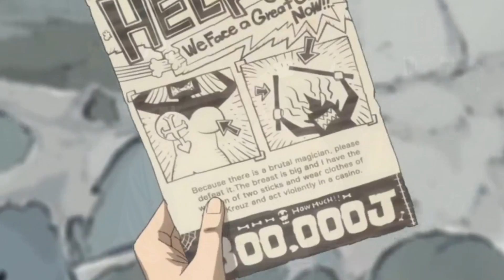Gray Proposes to Juvia : Fairy Tail 100 Years Quest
Juvia exposes her entire body to Gray after Natsu wants to sleep with Juvia and Lucy gets upset! Gray confesses his love to Juvia to Marry and be with her forever and she flashes him! Natsu forces himself onto Lucy into his room and actually does it with her! Lucy shocked and in Love. Gray admits to being in love with Juvia. Erza talks about her love for Jellal. Fairy Tail 100 Years Quest Chapter 26 - Lucy SAVES Natsu holding on tightly to him.

Fairy Tail NALU Art Piece / EDENS ZERO Special Edition Manga

Follow SouL Animation For NEW Fairy Tail Updates!!

Natsu turns into a Dragon - Igneel's Real Son. Natsu and Lucy's Children Next Generation. Natsu's Death in Fairy Tail 100 Years Quest, Taken by a dragon. Fairy Taill 100 Years Quest Chapter 27 - Jellal Laxus and Gajeel : The End of Fairy Tail! Natsu and Lucy's Children - Natsu and Lucy Married 2018 New Series - Lucy x Natsu Kiss. Jellal confession to Erza The Next Generation of Fairy Tail! Levy married with Gajeels child. Erza loves Jellal in Fairy Tail 100 Years Quest - 27 Brandish Returns. Natsu and Lucy together forever! A NEW ADVENTURE Fairy Tail Final Season. - Fairy Tail 100 Years Quest Chapter 20 Fairy Tail Manga Ends Hiro Mashima Confirmed.

agneel vs Acnologia Zeref Demon Slayer Gray Fullbuster.

The End of Fairy Tail - Natsu Holding Lucy in Dragon Cry Movie Scenes. Natsu and Lucy will be together forever! Fairy Tail PART 2 New Generation

OIN THE NEW GUILD DISCORD!

Natsu Dragneel and Lucy Heartfilia Married, begin their relationship after the Zeref War Dragon Festival? Lucy Dying to save Natsu.The End of Fairy Tail Chapter Japan Premiere Natsu and Lucy Child Nashi Dragneel Lucy x Natsu Love Story. Fairy Tail Chapter 546 E.N.D Natsu DrBookwalker Fairy Tail Manga! USE CODE: soulani (all lowercase)

New Fairy Tail Anime 2017 : FAIRY TAIL ANIME ENDING 2017! Jerza Erza & Jellal Kiss : Natsu's Confession of Love to Lucy Heartfilia. Natsu x Lucy Kiss and END Natsu Dragonize vs Zeref Final Fight, Zeref Dragneel faces off against his brother.

Watch Fairy Tail 2019 Series Episode 310 Free in HD and Read Fairy Tail Manga Chapter 545

Follow me & Check out my Lucy, Erza, Ultear Fairy Tail Illustrations

Natsu Dragneel and Lucy Heartfilia Married, begin their relationship after the Zeref War Dragon Festival?! New Fairy Tail Movie 2 Natsu Dragneel x Lucy Heartfilia fanfiction kiss scene, my thoughts on the new movie! NaLu Kiss!

Song Credit to these great artists
Masayume Chasing